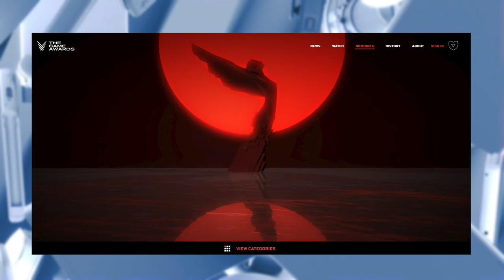Игровые события за неделю: Cyberpunk 2077, the game awards, Project 007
Разделы:
0:00 Cyberpunk 2077
0:53 The Game Awards
1:09 Project 007
1:42 Demon’s Soul
1:52 Охотник на монстров
2:12 Apple VS Epic Games
2:38 Gnome Chompski